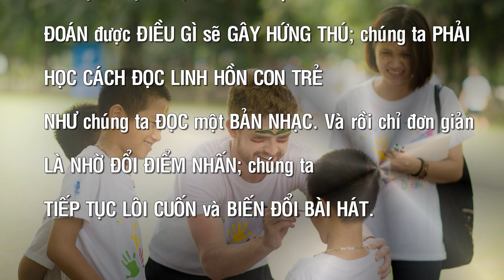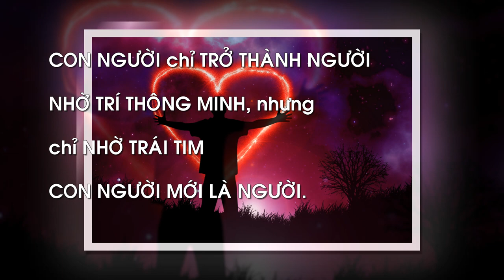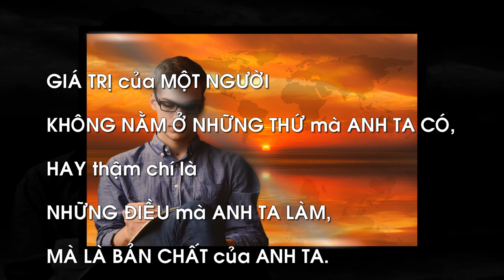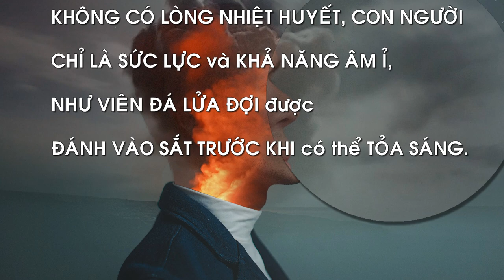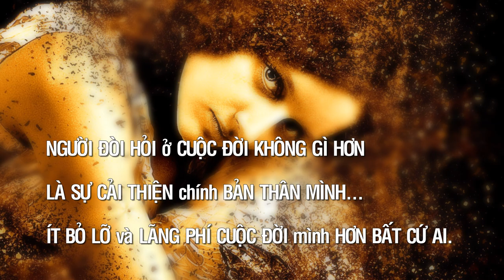Danh ngôn cuộc sống của Henri-Frédéric Amiel-P.I _ Rev -Eveningland (Youtube Audio Library)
Henri- Frédéric Amiel (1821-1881), nhà thơ, nhà phê bình và triết gia đạo đức người Thụy Sĩ. Ông xuất thân từ một gia đình Hugnuenot đến Switzerland nhờ sự hủy bỏ của sắc lệnh Nantes. Ông đã từng đi nhiều nơi, tiếp xúc với nhiều nhà lãnh đạo trí thức của Châu Âu, và nghiên cứu sâu về triết học Đức tại Berlin. Vào năm 1849, ông được cử làm giáo sư dạy mỹ học tại học viện Geneva, và năm 1854 trở thành giáo sư đạo đức học. Những chức danh này do đảng dân chủ chỉ định, và vì vậy mà ông mất đi sự ủng hộ của giới quý tộc, khi đó đang là hầu hết nền văn hóa của thành phố. Sự cô lập này tạo cảm hứng để ông viết cuốn Journal Intime, được phát hành sau khi ông mất.
Khi còn sống, những tác phẩm của Henri- Frédéric Amiel ít được chú ý tới. Tuy nhiên cuốn Journal Intime đã thu hút được sự quan tâm của đông đảo người đọc Châu Âu, và đã giành được sự thành công mà tác giả của nó đã không đạt được khi còn sống.
+Danh ngôn cuộc sống của Henri- Frédéric Amiel: Tôi đã chọn lọc được nhiều câu nói hay nhất, ngắn gọn. dễ hiểu và có ý nghĩa thiết thực nhất về cuộc sống của ông qua mọi thời đại, đặc biệt đối với cuộc sống hiện nay. Các danh ngôn được sưu tầm từ các trang web danh ngôn cuộc sống, lời hay ý đẹp, block lịch, nhưng chủ yếu từ nguồn
Danh ngôn gồm hai đoạn I, II và được sắp xếp theo vần A, B, C…(theo mẫu tự cái đầu tiên của mỗi câu) và số thứ tự 1, 2, 3…để các bạn dễ nhớ, tuy nhiên vẫn còn nhiều câu nói hay khác của ông (hoặc nhầm lẫn của các tác giả khác) rất mong các bạn góp ý, comment, bổ sung thêm và like tùy thích. Nếu thích thì xin một đăng ký (subscribe)+bấm chuông hoặc share để ủng hộ kênh CaoPhuc SLP và xem các video hay mới tiếp theo nhé (Xin cảm ơn các bạn)
+Danh ngôn cuộc sống của Henri- Frédéric Amiel-P.I (13 câu)
1-Biết cách gợi ý là nghệ thuật của giảng dạy. Để đạt được nó, chúng ta phải đoán được điều gì sẽ gây hứng thú; chúng ta phải học cách đọc linh hồn con trẻ như chúng ta đọc một bản nhạc. Và rồi, chỉ đơn giản là nhờ đổi điểm nhấn, chúng ta tiếp tục lôi cuốn và biến đổi bài hát.
2-Chinh phục bất cứ một sự khó khăn nào luôn đem lại cho người ta một niềm vui sướng thầm lặng, bởi điều đó cũng có nghĩa là đẩy lùi một đường ranh giới và tăng thêm tự do của bản thân.
3-Chúng ta không bao giờ bất mãn với người khác hơn khi chúng ta bất mãn với chính bản thân.
4-Chừng nào một người vẫn còn khả năng tự làm mới bản thân, anh ta vẫn còn đang sống.
5-Con người chỉ trở thành người nhờ trí thông minh, nhưng chỉ nhờ trái tim con người mới là người.
6-Cuộc đời thật ngắn ngủi, và chúng ta chẳng bao giờ có quá nhiều thời gian để làm ấm những trái tim của những ai đi cùng ta trong cuộc hành trình tăm tối. Hãy gấp rút yêu thương. Hãy nhanh chóng bày tỏ lòng tốt.
7-Để sống, chúng ta phải tranh đấu không ngừng, chúng ta phải có lòng can đảm để hạnh phúc.
8-Giá trị của một người không nằm ở những thứ mà anh ta có, hay thậm chí là những điều mà anh ta làm, mà là bản chất của anh ta.
9-Học... học để là chính mình, và học để từ bỏ với vẻ thanh cao những gì không phải là mình.
10-Khó mà tôn trọng người khác nếu bản thân không tự khiêm nhường.
11-Không có lòng nhiệt huyết, con người chỉ là sức lực và khả năng âm ỉ, như viên đá lửa đợi được đánh vào sắt trước khi có thể tỏa sáng.
12-Ngọn lửa soi sáng cũng là ngọn lửa thiêu đốt.
13-Người đòi hỏi ở cuộc đời không gì hơn là sự cải thiện chính bản thân mình... ít bỏ lỡ và lãng phí cuộc đời mình hơn bất cứ ai.
Xin đừng gắn cờ tôi, tôi không chủ ý vi phạm bản quyền về bài hát hoặc hình ảnh được sử dụng trong video này. Khi tôi đã nhận được tin nhắn của bạn và xác minh rằng bạn là chủ sở hữu của các nội dung trong video này, và yêu cầu xóa, tôi sẽ xóa nó ngay lập tức.
● Lời cám ơn: Tôi xin chân thành cảm ơn Youtube cho đăng tải video, các trang web, các bạn có lòng hảo tâm đã cung cấp nguồn tư liệu danh ngôn, âm nhạc và hình ảnh để tôi hoàn thành video này:
+Nguồn tư liệu danh ngôn:
+Nguồn âm nhạc: Song: Rev của Eveningland từ Youtube Audio Library
+Nguồn hình ảnh:
-Hình ảnh-video từ Pixabay.com, Google
-Hình ảnh của Bs Nguyễn Võ Hinh (người Thầy của tôi)
+ Video tiếp theo:
CaoPhucSLP tudiendanhngon# HenriFredericAmiel